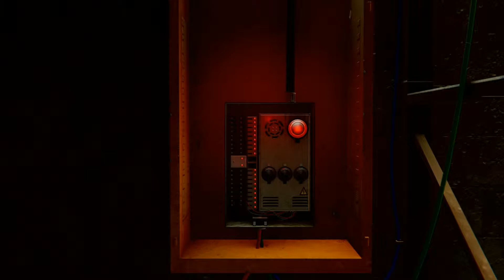MARVEL'S SPIDER-MAN PS4 PRO Walkthrough Gameplay Part 12 - SILVER SABLE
PS4 Spider-Man (Marvel's Spider-Man) Gameplay Walkthrough Part 12  for PS4 Pro includes a Review, Intro and Campaign Mission 12. My 2018 Marvel's Spider-Man Gameplay Walkthrough will feature the Full Game Story Campaign. Thanks Playstation for giving me the Full Game of Marvel's Spider-Man on PS4 Pro. Characters in Marvel's Spider-Man include Mary Jane Watson, Miles Morales, Aunt May, Norman Osborn, Yuri Watanabe, Black Cat, Silver Sable,  Mister Negative, Kingpin, Shocker, Electro, Rhino, Scorpion, Vulture, and Taskmaster. Marvel's Spider-Man also has Suits, Suit Power, Suit Mods, Classic suit, Advanced suit, Spider-Punk, Iron Spider, Velocity suit, Spider-Man Noir suit, Steve Ditko-inspired suit, Secret War suit, Scarlet Spider suit, Spider-Armor Mark II and Spider-Man 2099. Innovator Skills, Defender Skills, Webslinger Skills, Gadgets, Missions, Collections, Benchmarks, Characters and more! Spider-Man's episodic DLC, The City That Never Sleeps, has three chapters. Chapter 1: The Heist (Featuring Felicia Hardy, aka Black Cat), Chapter 2: Turf Wars and Chapter 3: Silver Lining. I'll play the Full Game of Marvel's Spider-Man until the Single Player Campaign Ending.